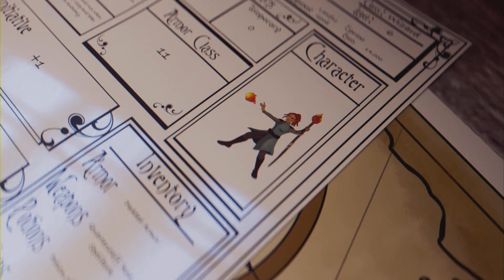Assassin's Creed Odyssey #238 A-tolle Befehle